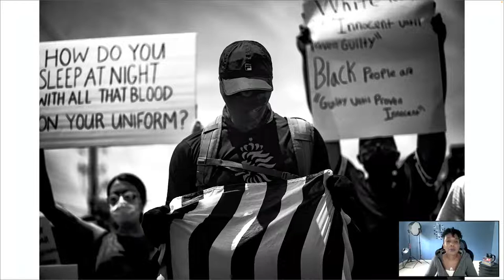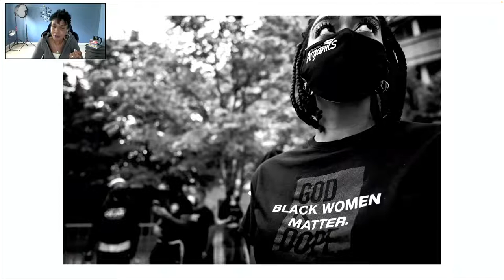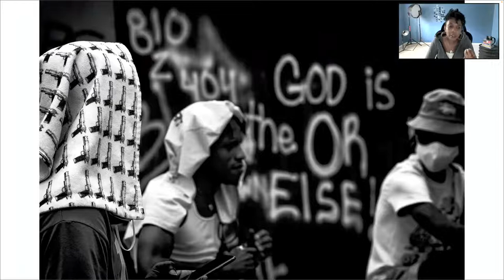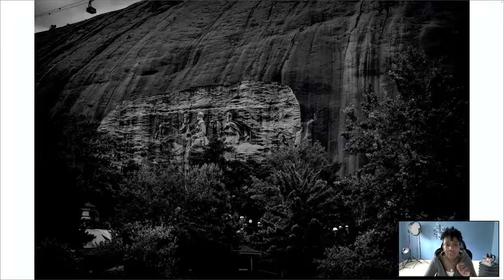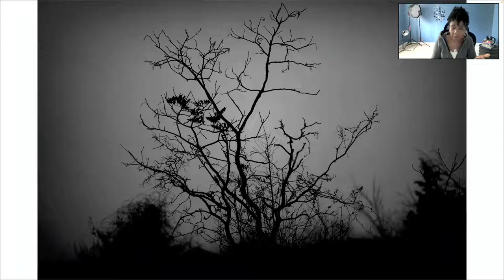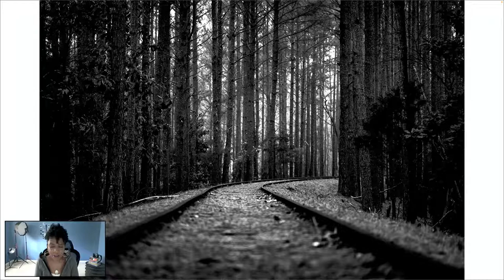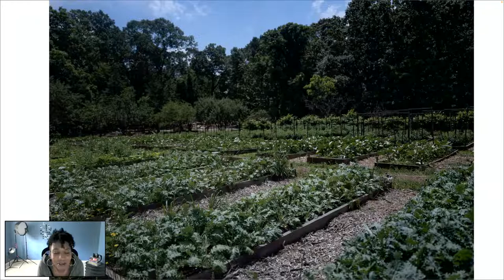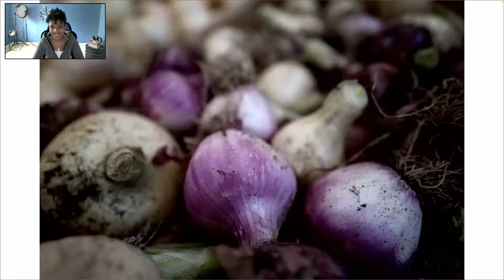Leica Presents: Documentary & Fine Art Photography with Sheila Pree Bright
Join us as we explore the practice of Photographic Artist Sheila Pree Bright, using the genre of Documentary and Fine Art photography to show her vision.

Sheila will discuss how she creates contemporary stories within her series of works by sharing the insight of her practice which involves close listening, observing, and researching social trends in popular culture and then immersing herself in the communities where those trends are emerging. Her goal is to seek the common thread that connects the human condition with the idea that there is a future in this fragmented society in which we live.

She will show a selection of her most ambitious project to date, 1960Now, along with her recent commission by the High Museum of Art featuring her new work of landscapes Invisible Empire in Picturing the South exhibition. Additionally, she will give you a sneak preview of her work in progress, The Land of Blood and Dirt, supported by a grant from the Aftermath project organization.

ABOUT SHEILA PREE BRIGHT

Sheila Pree Bright is an International Photographic Artist and author of 1960Now: Photographs of Civil Rights Activists and Black Lives Matter Protests. She portrays large-scale works that combine a broad range of knowledge of contemporary culture and is known for her series, 1960Now, Suburbia, Plastic Bodies, and Young Americans. Her work is featured in the New York Times, The Washington Post, and Mother Jones Magazine.